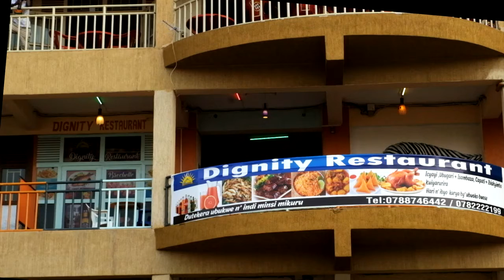PUBLICITY DIGNITY RESTAURANT 1